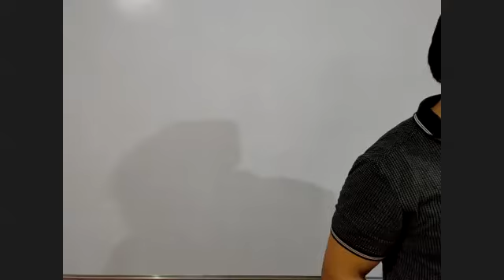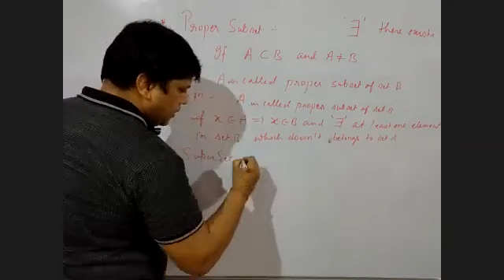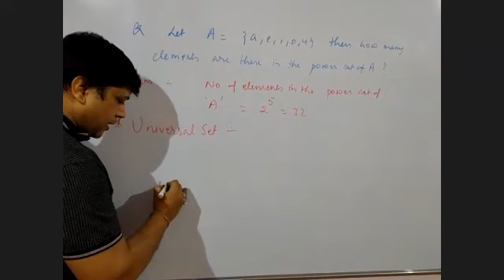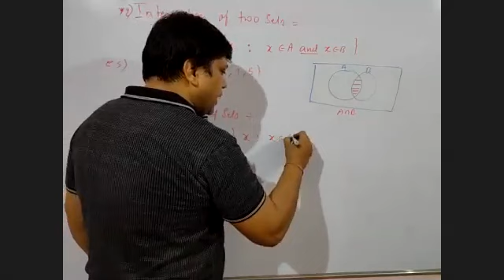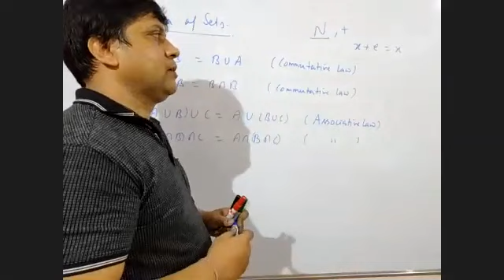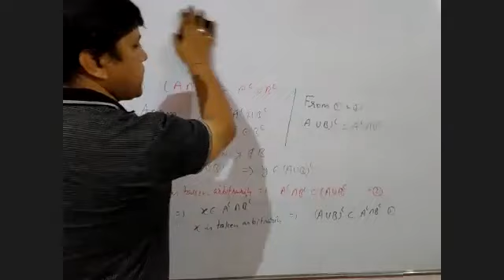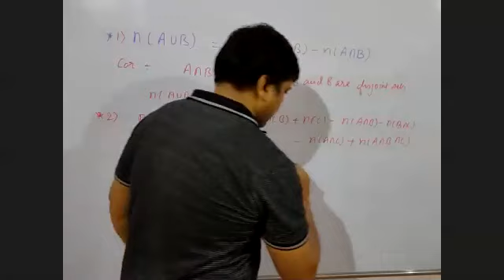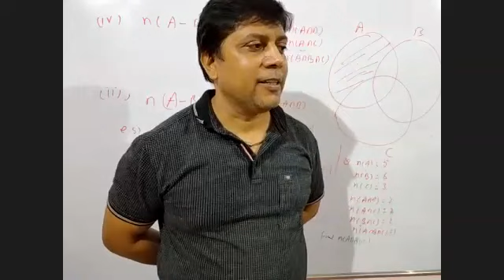Class 6 GMT20200705 MAP Sir